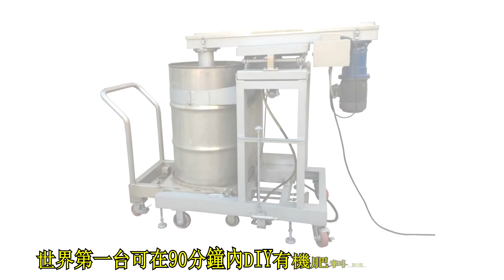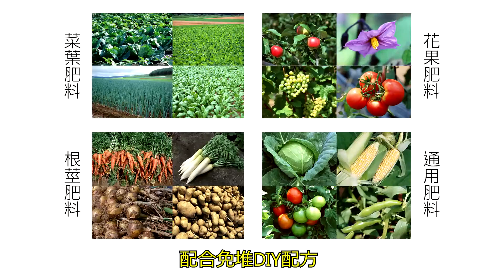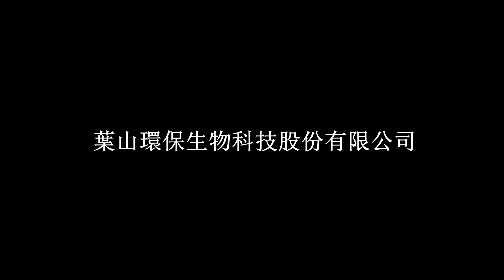肥料革命 - 有機農業的新契機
不要再繼續用化學毒害自己，找回自然界有機物循環鏈
世界第一台生產有機肥料只要90分鐘的"免堆DIY肥料機"